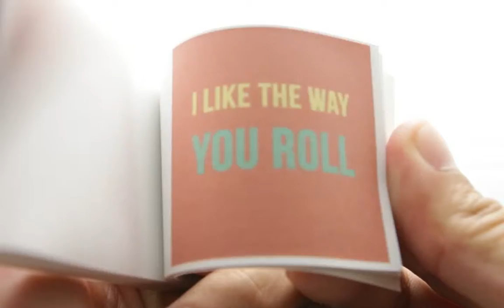I Like The Way You Roll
Flipbook for an avid biker or triathlete. Perfect gift for a mountain biker or even for someone who just like to cruise around with their folding bike, racer, beach cruiser.